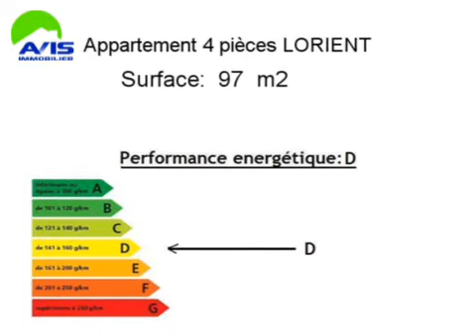Location Appartement LORIENT 56100 - 97 m2